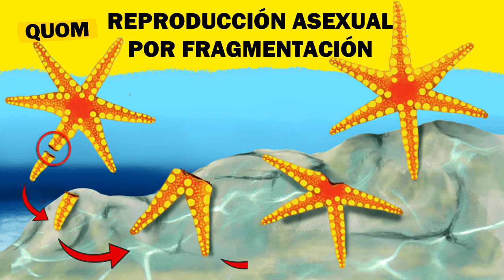ASÍ es Como Nacen y Comen las Estrella de Mar | Reproducción ⭐ Estrella de Mar Comiendo - Quom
Las estrellas de mar o las Asteroideas logran clonarse a si mismas, se reproducen de 2 forma extrañas y si te preguntabas que comen, pues, todo lo que puedan encontrar en el mar, desde peces hasta pingüinos o focas. Tienen entre 50 a 100 patas, o bueno, ventosas que la ayudan a caminar y desplazarse por el suelo marino, aunque tiene otras funciones como ayudarles a capturar presas.

Algunas estrellas de mar sin gigantes como la estrella Girasol, las cuales pueden llegar a medir un metro, sin duda, las estrellas marinas son uno de los animales marinos mas increíbles del planeta.

:::Linea de Tiempo:::
Introducción 0:00
Reproducción: Como nacen y se desarrollan 0:20
Como caminan las estrellas de mar 1:26
Como comen las estrellas de mar 2:12
Que comen las estrellas de mar 2:42
Cuanto tiempo viven las estrellas de mar 3:19
Estrella de mar gigante 4:00
Estrella "Lirio de mar" o "Pluma" 4:52
Estrella "Corona de Espinas" 5:04
Como se regeneran las estrellas de mar 5:30
Importancia de las estrellas para el océano 6:10

Si te gusto saber como nacen y comen las estrellas de mar así como su manera de reproducción puedes darnos un me gusta y dejar un comentario.